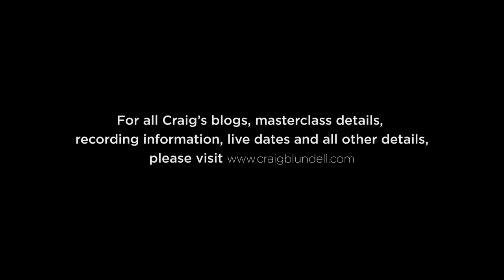Craig Blundell, LIVE with Steve Hackett; Shadow of the Hierophant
Filmed on the final leg of Steve Hackett’s Seconds Out tour, here’s Craig and the stunning track “Shadow of the Hierophant”
“I’ve seen and heard this song performed in its entirety over many years, in progressive rock terms it’s a real classic in Steve’s incredible catalogue. Originally Phil Collins played on it masterfully and many great drummers that followed over the years have all played it wonderfully in their own style.
Essentially this is the end section , 7 rotations, each one bigger than the last. It was, and is a huge honour to get to play this with Steve on this current tour”